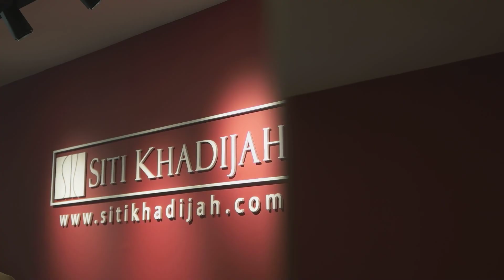Pembukaan Butik SK yang pertama & Ulangtahun yang ke 10 SK - Episod 5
RALAT: Tarikh Jualan Mega DahSedekad SK akan diadakan pada 6 April 2019 di Putrajaya Marriott Hotel. 10AM - 10PM.

Disebalik pembukaan Butik SK yang pertama & kini, hampir 10 Tahun industri Telekung Siti Khadijah. Jom Saksikan!